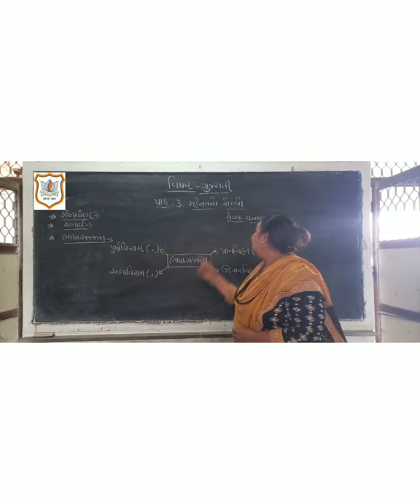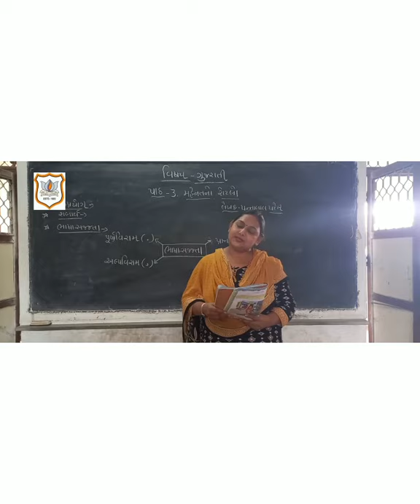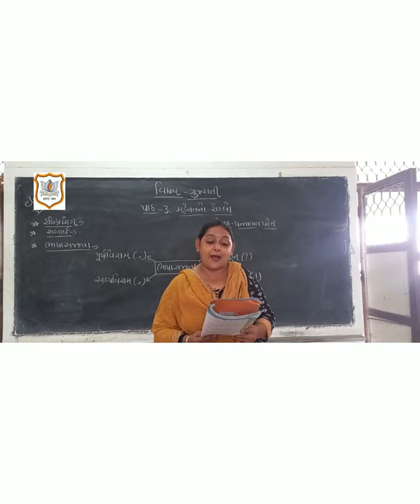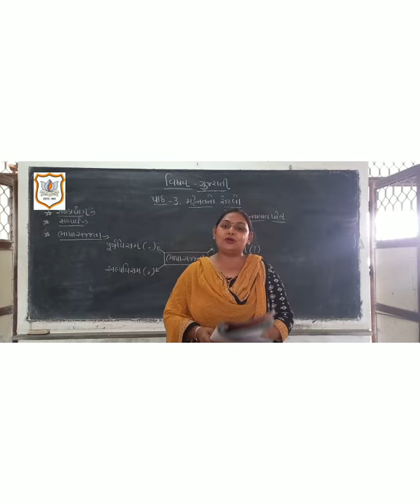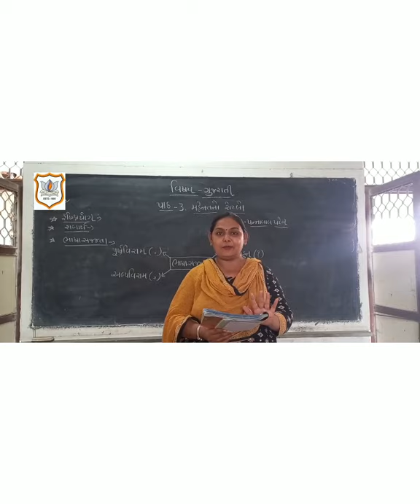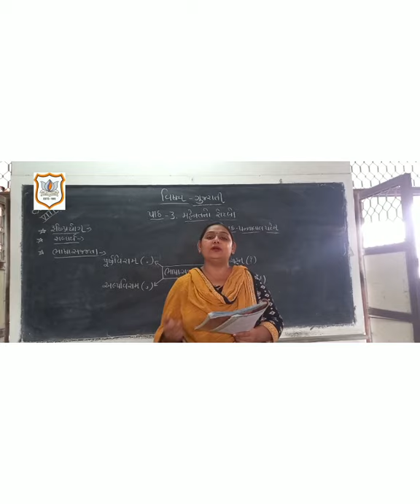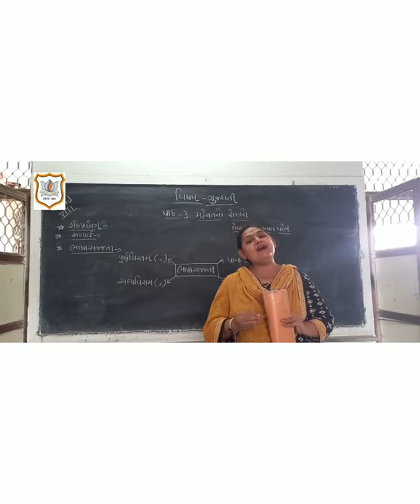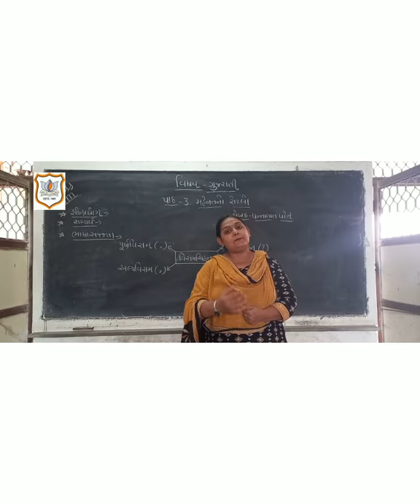StdVII Ch-3 Gujarati